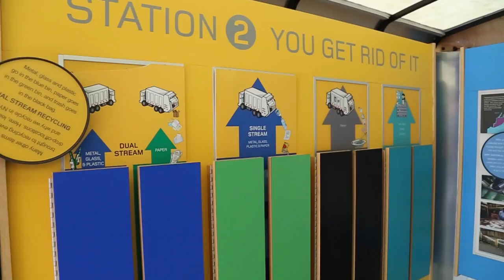The Recylarium Visits Columbus Elementary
Students at Columbus Elementary school visit the Recylarium—a mobile education space that teaches the importance of recycling.